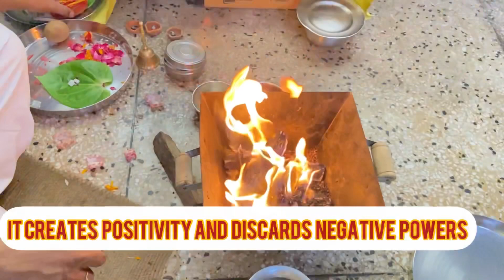Satya Narayan Katha hamare inhouse pandit k sath kyuki... corona kaal hai🙈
Happy Gautam Buddha Jayanti...we did a sri satya narayan katha as it is Budh purnima today. Tavgun's first hawan...hope you like it